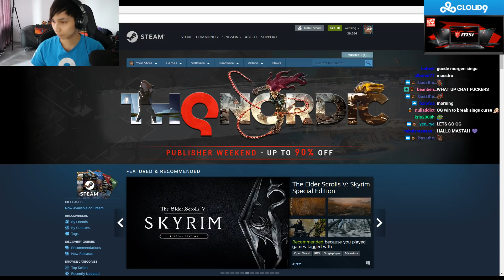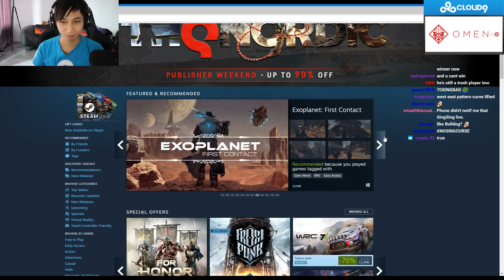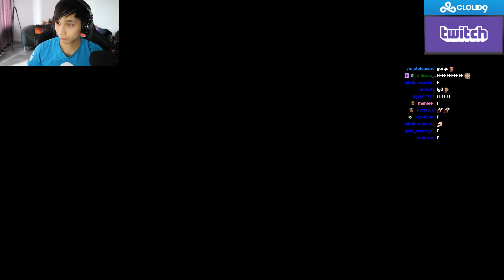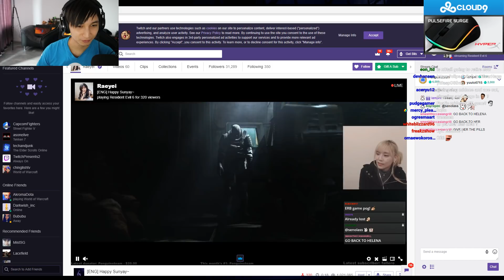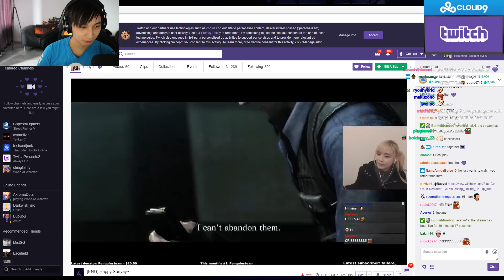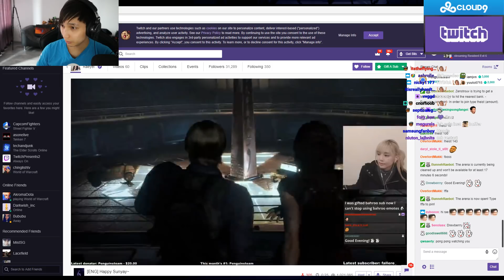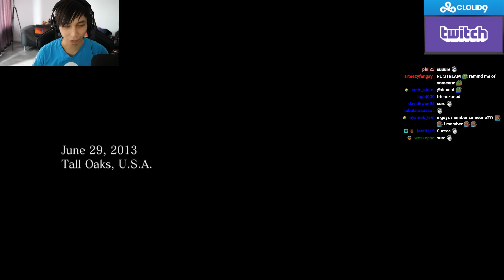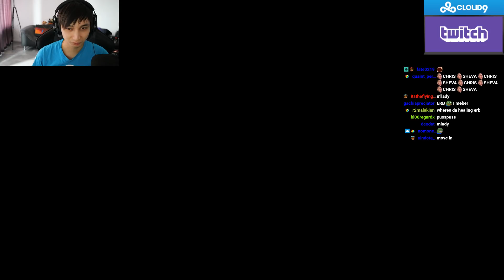SingSing 26th August #1